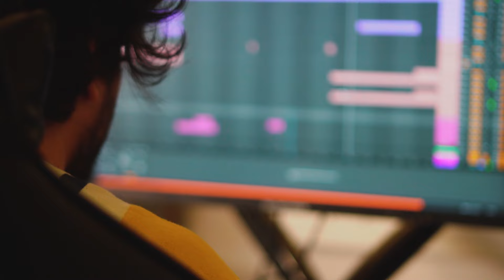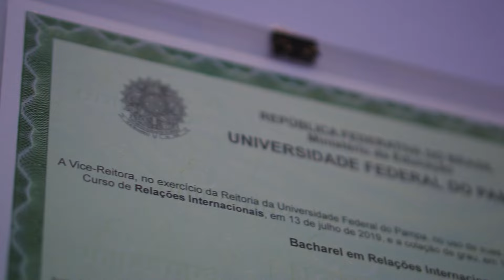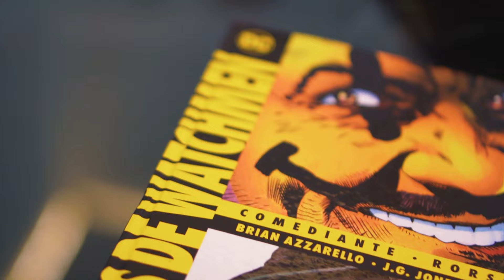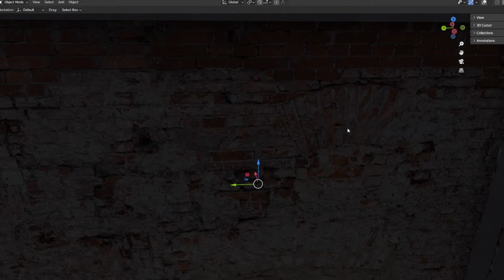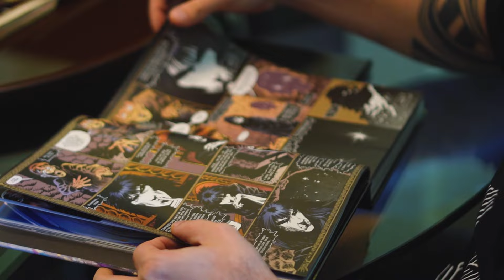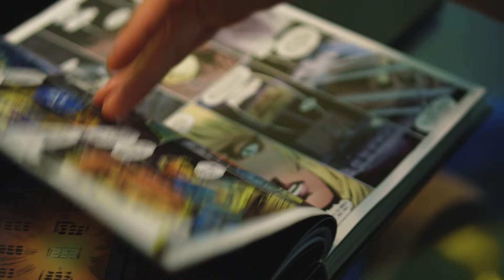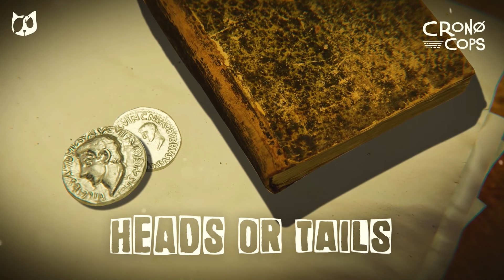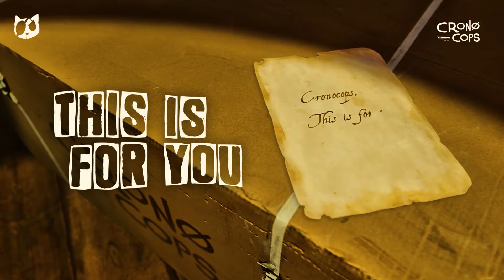DOCUMENTÁRIO CRONOCOPS | WHO BUILT IT? ALBUM | ENGLISH SUBTITLES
🇧🇷 Who Built It? é o álbum de estreia do CronoCops, dupla formada por Lucas (Klipsun) e Marco (Element / 3LMT), artistas com longa trajetória na cena nacional e internacional que uniram forças e, após 3 anos de trabalho, desenvolveram este lançamento com um conceito multissensorial que transcende os padrões do psy trance. Composto por 15 músicas autorais, abrange diversas camadas da versatilidade musical do duo, incluindo colaborações com 4i20, Kadum, Boundless, Tiago Sena e um remix muito especial para o clássico Clear Vison 07, de Perfect Stranger.

O nome foi escolhido como uma provocação, um convite para que o ouvinte mergulhe no storytelling e descubra o significado de cada faixa, com seus samples e inspirações que remetem a fatos históricos, mitologias, personagens e adicionam um elemento filosófico à obra. Para guiar os viajantes nessa jornada, cada música conta com diversas pistas, mídias complementares como textos, histórias em quarinhos, video-clipes e elementos visuais cuidadosamente posicionados na cena 3D que representa o álbum como um todo.

🇬🇧 Who Built It? is the debut album by CronoCops, a duo formed by Lucas (Klipsun) and Marco (Element / 3LMT), artists with a long career in the international scene who joined forces and, after 3 years of work, developed this release with a multisensory concept that transcends psy trance standards. Comprising 15 original songs, it covers several layers of the duo's musical versatility, including collaborations with 4i20, Kadum, Boundless, Tiago Sena and a very special remix to the classic Clear Vison 07, by Perfect Stranger.

The name was chosen as a provocation, an invitation for the listener to dive into the storytelling and discover the meaning of each track, with its samples and inspirations that refer to historical facts, mythologies, characters and add a philosophical element to the work. To guide travelers on this journey, each song has several cues, complementary media such as texts, comics, video clips and visual elements carefully positioned in the 3D scene that represents the album as a whole.

📽️ PRODUÇÃO @UpAudiovisual

- Confira a história completa da origem dos CronoCops e todos os detalhes do novo álbum que contém uma cena 360º, referencias em vídeos do conceito e construção das tracks e um grande mistéria a ser resolvido: " Who Built It?

📓 HQ / GIBI WHO BUILT IT?

⏳ ALBUM TRACKLIST

01. CRONOCOPS - THE ROOM OUT OF TIME
02. CRONOCOPS - WHO BUILT IT ?
03. CRONOCOPS - TIME KEEPERS
04. KLIPSUN & 3LMT - THE ART OF MAGIC ( CRONOCOPS MAGIC EDIT )
05. CRONOCOPS - DEEPER
06. PERFECT STRANGER - CLEAR VISION 07 ( CRONOCOPS REMIX )
07. CRONOCOPS - MY LIFE
08. CRONOCOPS - MORPHELIA
09. CRONOCOPS - LIFE AND DEATH
10. CRONOCOPS - HEADS OR TAILS
11. CRONOCOPS VS 4I20 & KADUM - CHIMERA
12. CRONOCOPS VS BOUNDLESS - RADIO ACTIVITY
13. CRONOCOPS VS TIAGO SENA - DARK SUN
14. CRONOCOPS - WITECHNO
15. CRONOCOPS - THIS IS FOR YOU